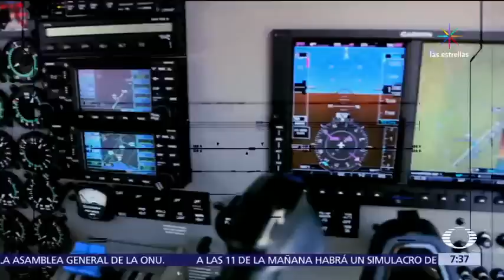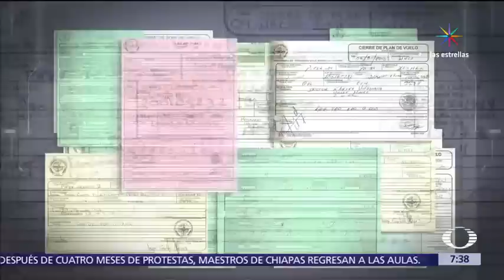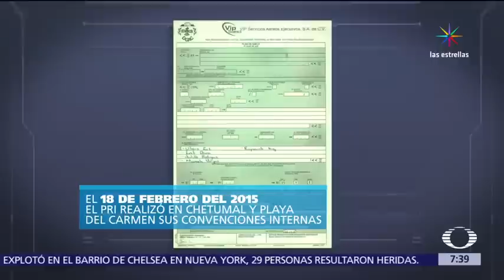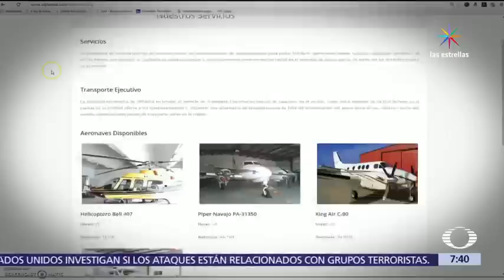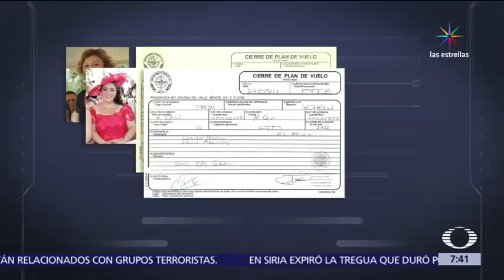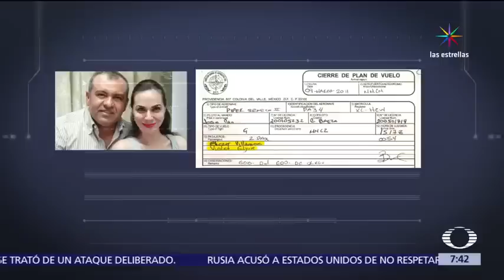Exhiben a Borge por aerolínea a su servicio